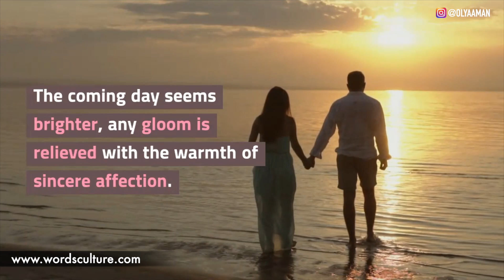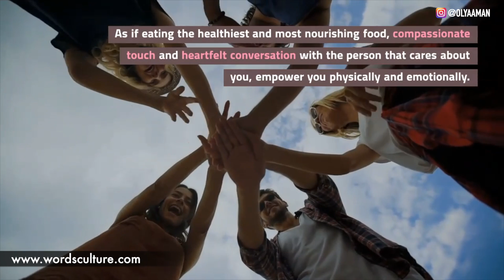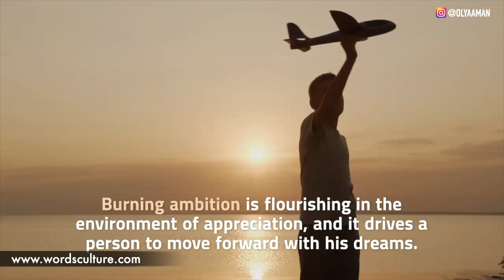Secret Power Of Strong Feelings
When you do not fear anybody, you can handle any judgment people make about you, taking no interest in what kind of esteem they hold you in. The brave spirit of an adventurer reigns in your life and you take risks and come out winning most of the time.

Free Positive Stories are available on my website, as well as the latest ebooks and Self-Help Blog posts.

All content by Olya Aman. Words copyright. If you wish to use any content, please make sure to credit the author Olya Aman.